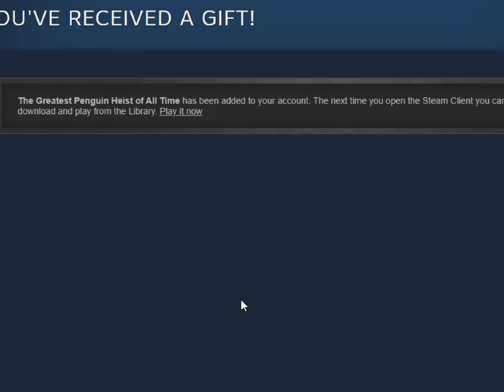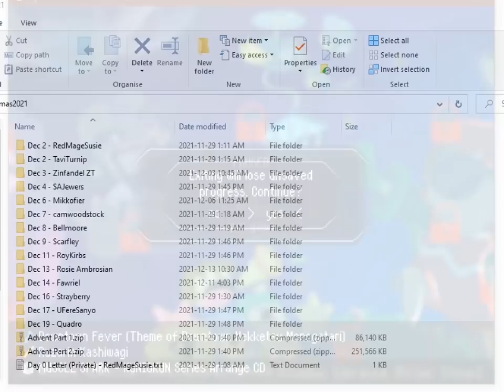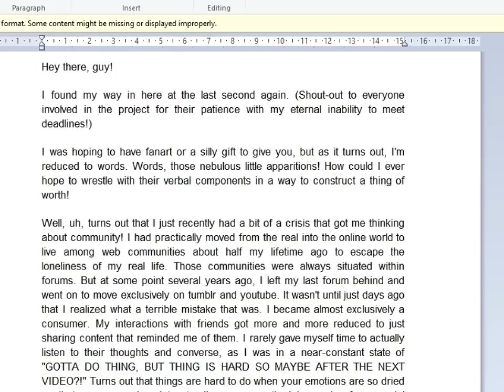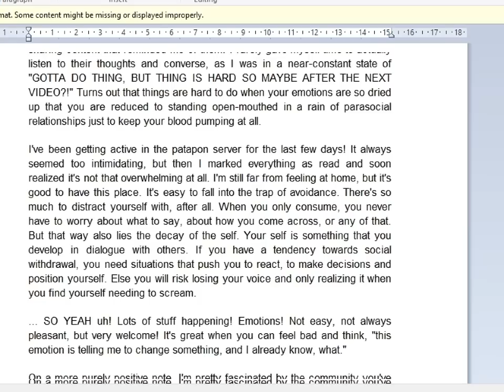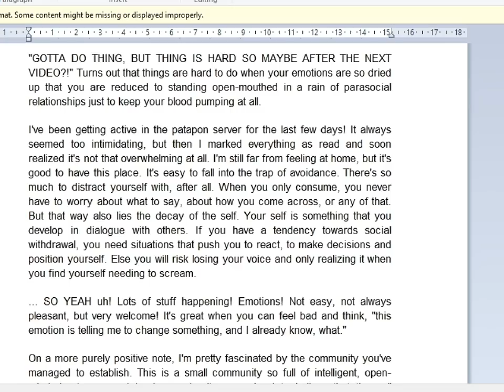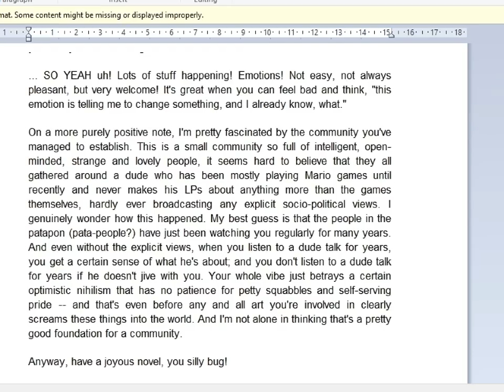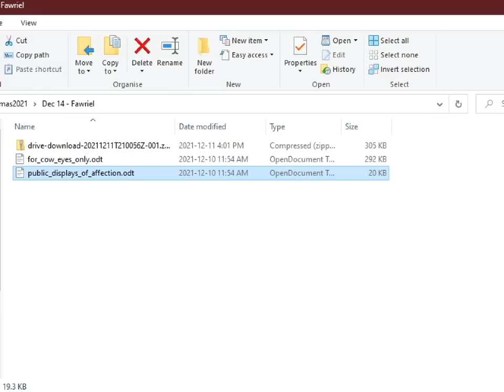A2XT 外伝 2 - dec 14 - fourteen morning communes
pily goes for a morning walk, destroying some stuff and smaller things within

when an ambush isn't meant to be an ambush